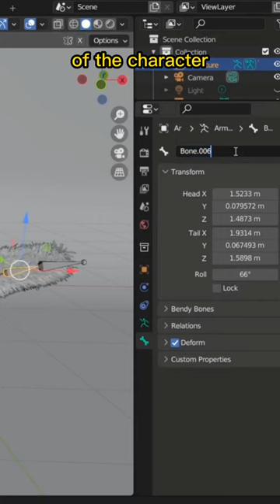How to mirror your Armature in Blender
This blender technique is pretty much lifesaving when rigging and animating.
Here, you'd learn how to mirror your rig and save a ton of time in Blender.